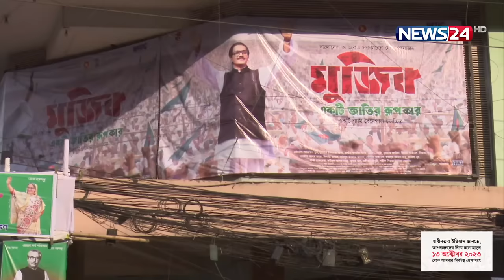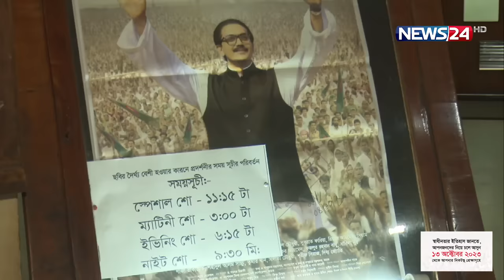ইতিহাসের দলিল হয়ে থাকবে 'মুজিব—একটি জাতির রূপকার' | mujib film | Sheikh Mujibur Rahman | News24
NEWS24 Team